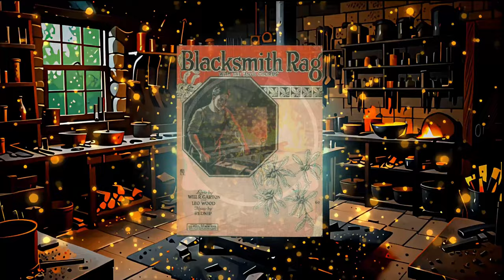Blacksmith Rag 4K(ish) Music Video - 1920 by Harold Prinder (Rednip) - RagDub+Trap Ragtime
Today we have "The Blacksmith Rag" from 1920 by Harold Prinder, better known as Rednip (I think he requires research!).  This video was created by first generating an image in SDXL then applying Hitfilm's Atomic Particles to the original songbook art, then combining that with a audio reactive video from musicvid.com. The song itself is based on Midis created from the original sheet music, then re-engineered in Ableton Live 12.  This song can be found in my colorized version of Roscoe Arbuckle's classic film "Out West"